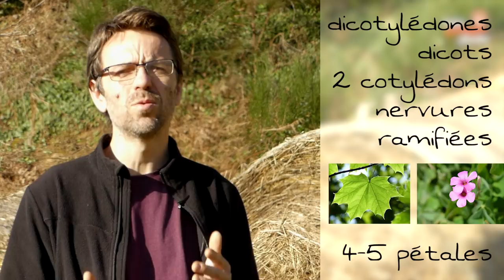Vous devez connaître les cotylédons !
Peu d'entre nous on déjà entendu parler des cotylédons, et pourtant on en a tous vu un jour ! Mais il est important de savoir les reconnaître pour ne pas faire d'erreur quand on repique des plants. Je vous explique pourquoi dans cette vidéo...